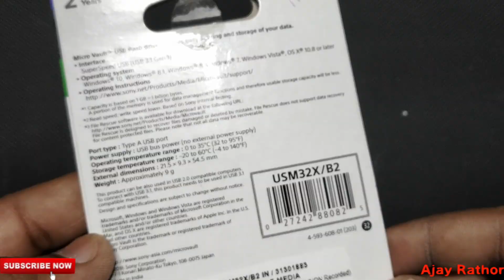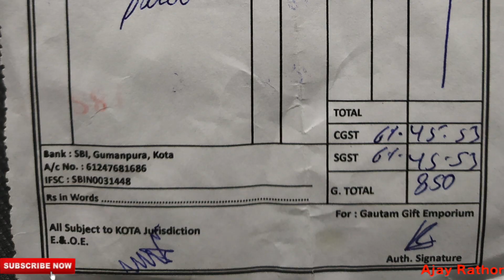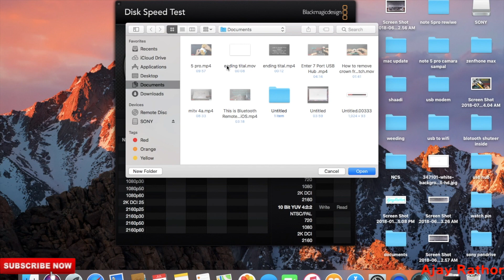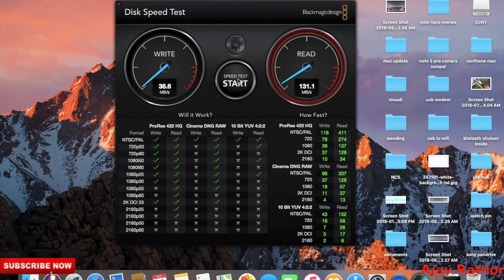Sony Microvault X (USMX) Series USB 3.1 Flash Drive Unboxing ! Black ! SuperSpeed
dosto ye Sony Microvault X Series USB 3.0 mene offline puchase  kiya he jo ki mujhe 850r.s. me mil gya jo ki box M.R.P. se bhut kam he✌🏻👍🏻
pendrive ki speed agreeable he
SPECIFICATIONS👇🏻
SuperSpeed USB 3.0 connection with USB 2.0 compatibility
Experience a read speed that’s up to four times faster than USB 2.0
Compact Micro Vault design
Transfer speed: 110 Mbps (16 GB, 32 GB, 64 GB)

More best  options